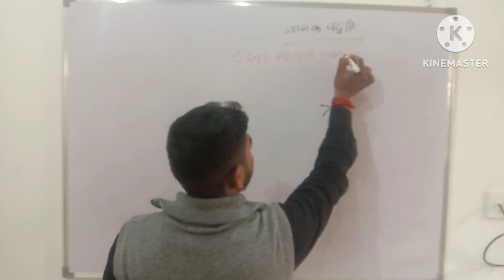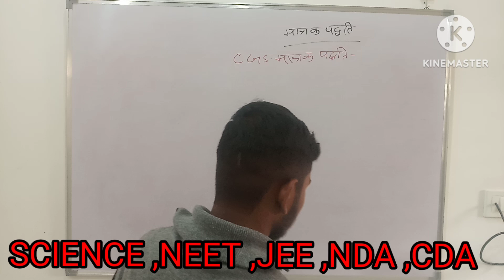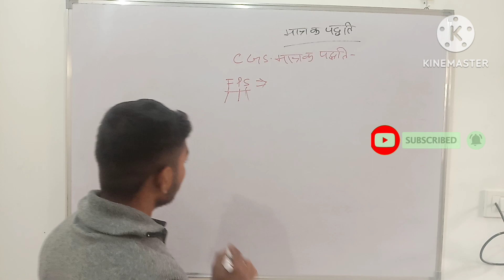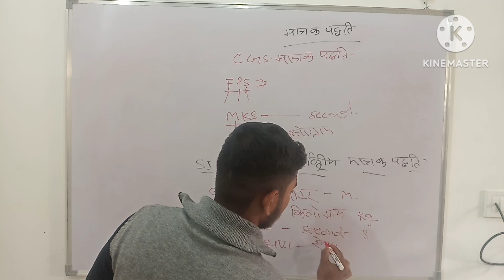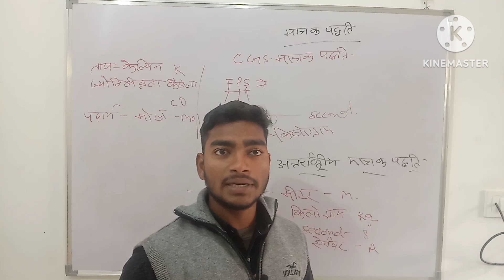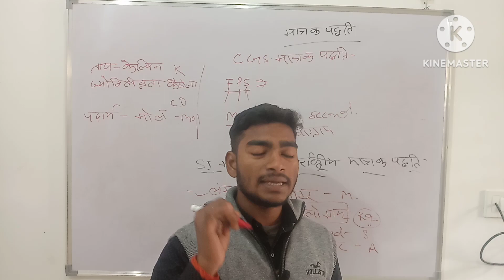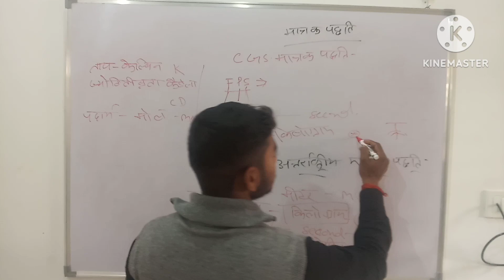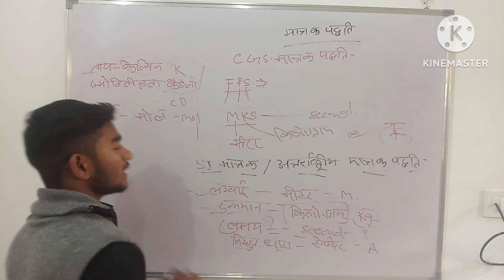science basic class live tricks//आदिश सदिस राशियां//बिना//सीजीएस पद्धति मात्रक